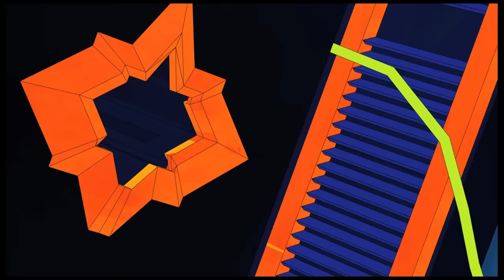Eric Prydz - Niton (The Reason)